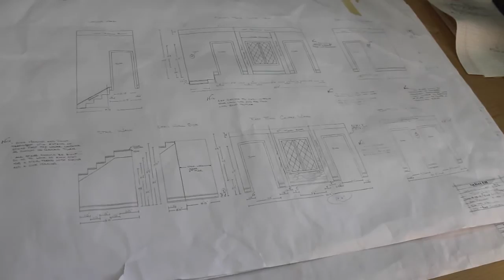IUS Theatre: The Shop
Indiana University Southeast's Theatre Department is a hidden gem inside the Ogle Center on the New Albany Campus. Everyday students learn practical skills that can be utilized not only in a theatrical setting but in everyday life. Here is a small peek into the scene shop at IUS, where communication and teamwork are key to getting projects completed.

for more information about the theatre department and/or the university as a whole.

This video was shot and edited by Jennifer Donlon and is represented independently. This is not an Indiana University Southeast or Ogle Center production, but rather a piece created by a student who loves her school and would like to see it grow.